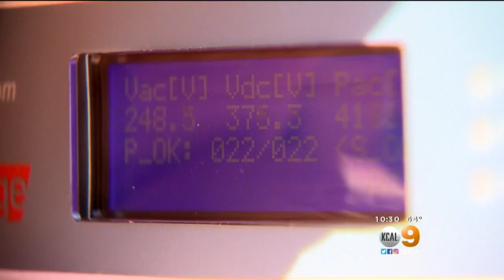Walking On Sunshine: Is Solar Power The Way To Go?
Solar power can mean big savings for homeowners. Jeff Vaughn reports.